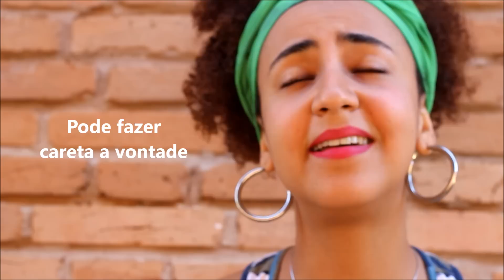Como desvendar a sua voz Aula 15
Sejam bem vindos a mais um vídeo do Cantando com Manu.
Quando estudamos canto sozinhos, sem o direcionamento de um bom professor muitas dúvidas surgem e existe também a ânsia de executar vários exercícios para conquistar logo um resultado satisfatório, certo?
Pensando nisso, e a fim de colaborar com seus estudos de maneira criativa e prática, apresento neste vídeo uma exercício simples e acessível para todos que com certeza ajudará a desvendar o caminho correto da sua voz.
Não tenha medo do ridículo: experimente! Faça caretas, use todo o corpo ao cantar, procure sons bonitos, sons caricatos, sons aveludados, sílabas malucas, movimentos lentos e rápidos. E divirta-se ok?
Deixem comentários, sugestões ou críticas para que nossos vídeos sejam ainda melhores.